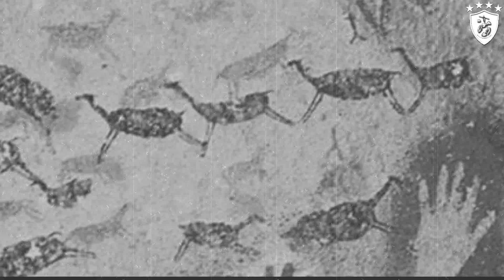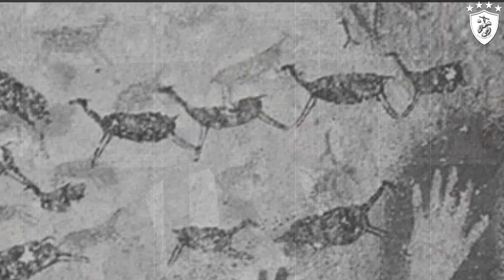Las Gárgolas de Notre Dame Tenían un Secreto (Leyenda)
Esta es una historia que algunos afirman que es real mientras que otros dictan que no, tiene que ver con Notre Dame y sus gárgolas. Tú decides si creer en ella o no. Disfruta del vídeo.